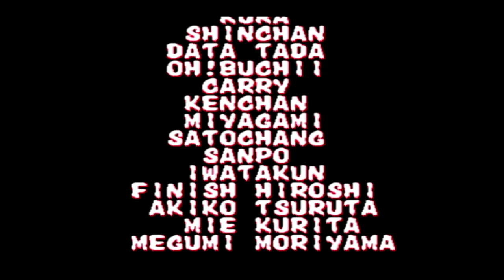【BGM】タイ南部の伝えたい新しい詩 (Thai Stage) ジョー・ヒガシ【餓狼2】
タイ南部の伝えたい新しい詩 (Thai Stage) ジョー・ヒガシ

餓狼伝説2のジョー・ヒガシでクリアしました。